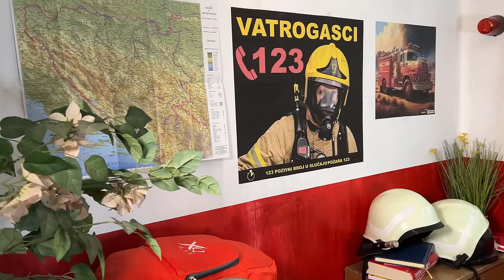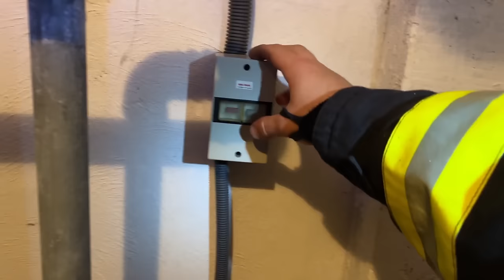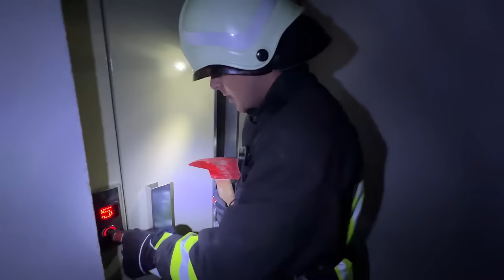Postali smo PRAVI VATROGASCI !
Ogromno hvala ekipi Teritorijalne Vatrogasne Jedinice iz Bijeljine na ustupljenom vatrogasnom vozilu i uniformama! :-)